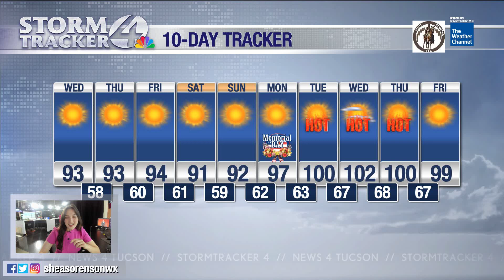More of the same!